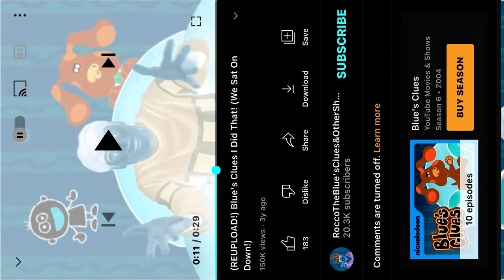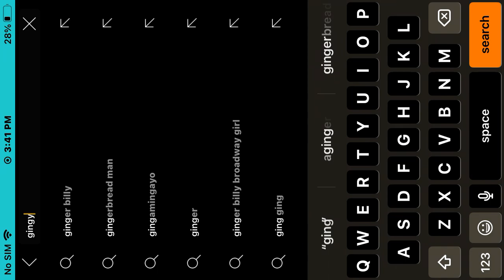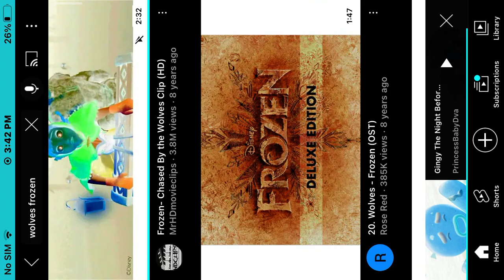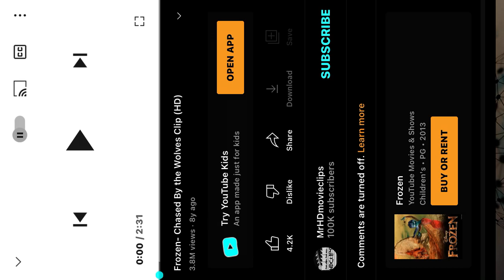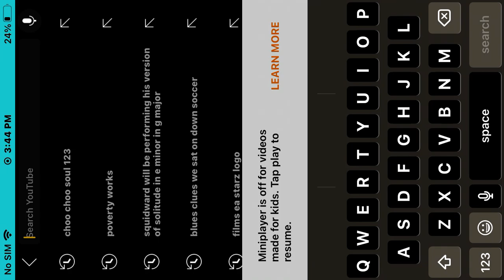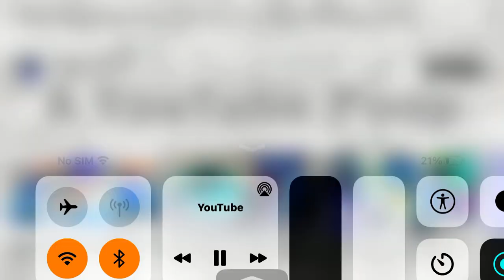May 1, 2022